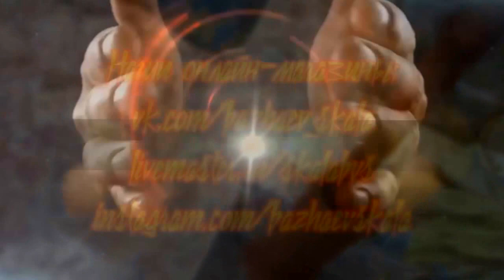Получение Каменной Крошки для Декорирования наших Украшений!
На данную идею нас вдохновил коллега Постников Иван, известный геолог и камнерез в Москве.
Каменная_Крошка - объект являющиеся важным звеном для создания образа и декора в украшениях и сувенирах от нашей Мастерской
Данное видео лишь для ознакомления, где на примере срезов и сколов Чароита мы получили крошку разной степени зернистости.

Основное направление наших работ - это украшения из меди, работы с гальванопластикой и природными камнями. А так же других сочетаний медной, латунной и посеребренной проволок и бусин... Литье драг. металлов, ковка и иже с ними!)))
Работы отождествляют собой древнюю Японскую технику Ва́би-са́би, что означает, «скромная простота»; ваби — непритязательная простота и саби — налет старины, умиротворение одиночества) «Ваби» ассоциируется со скромностью, одинокостью, неяркостью, однако внутренней силой. «Саби» — с архаичностью, неподдельностью, подлинностью.
Ваби-саби, это красота того, что несовершенно в привычном мире для человека, мимолётно или незаконченно.
Как говорил Ричард Пауэл: «Подлинное научение ему (ваби-саби) происходит через осознание трёх простых фактов: ничто не вечно, ничто не закончено и ничто не совершенно».
Влияние Ваби-Саби на наше творчество начинается с простой предпосылки:
"Делай только то, что необходимо для передачи самого важного."
В искусстве Бонсай, так же как и в искусстве Хайку, вы отрезаете все лишнее в попытке сократить расстояние между наблюдателем и наблюдаемым. Вы тщательно исключаете элементы, которые отвлекают внимание от сути украшения(объекта), загораживают путь или заслоняют объект. В этом главный результат воздействия Ваби-Саби на наши украшения.
Желаем каждой посетительнице найти себе то, что ей хочется!..